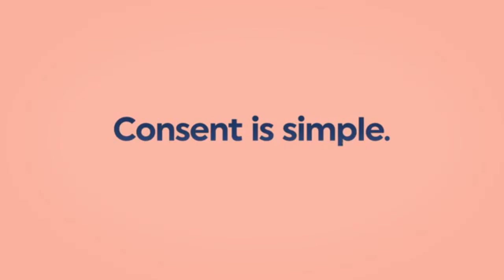Your nightmare fuel for the next 7 days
This just had to EXIST.